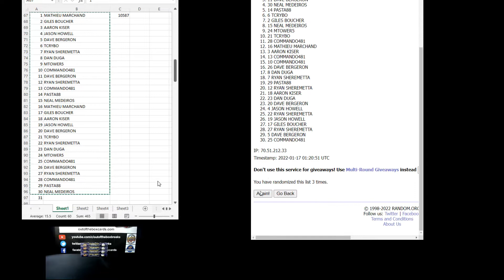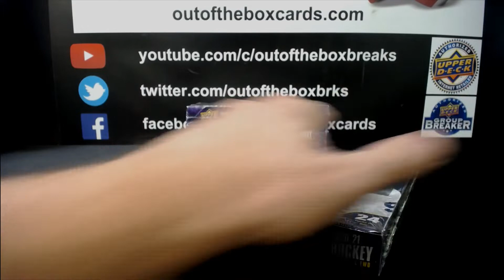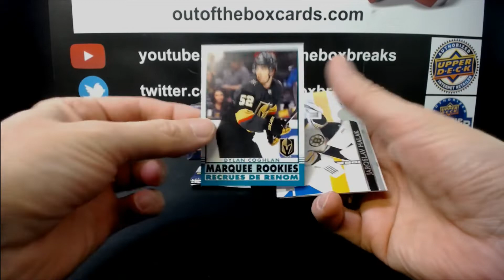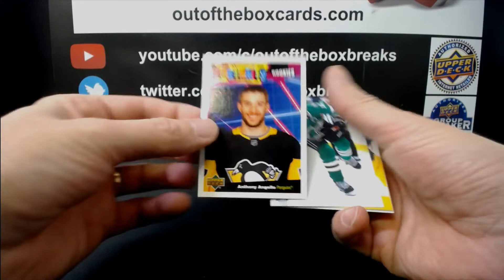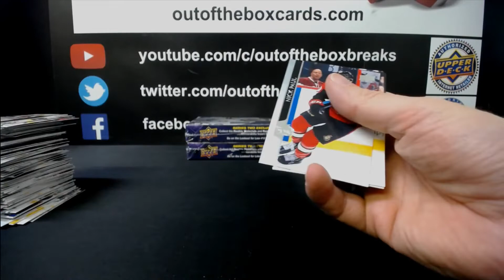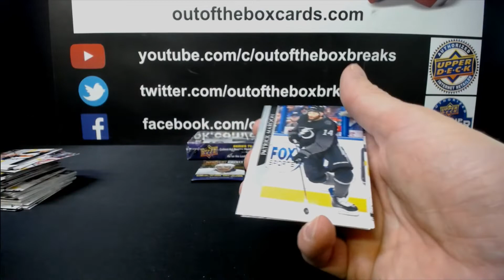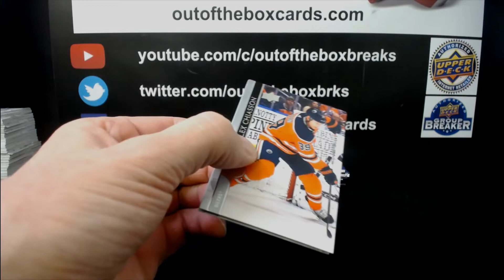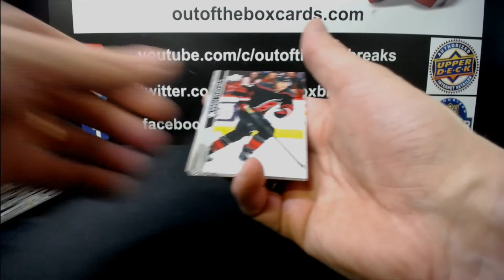Out Of The Box Group Break #10587 20-21 SERIES 2 4 BOX DOUBLE UP